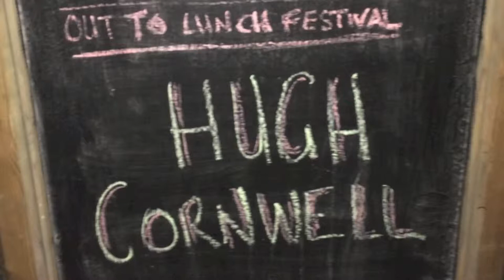Hugh Cornwall - I Want One of Those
26 Januray 2014
Black Box Belfast